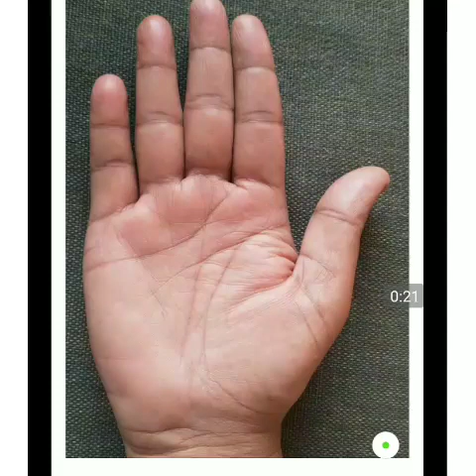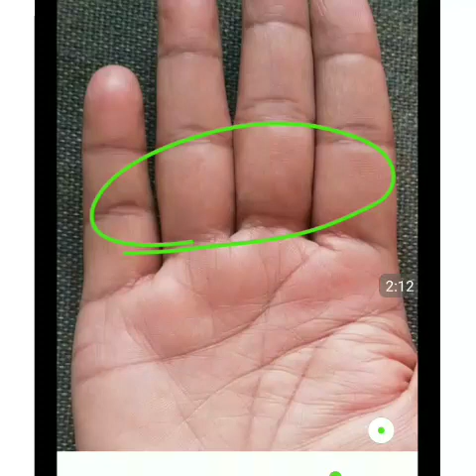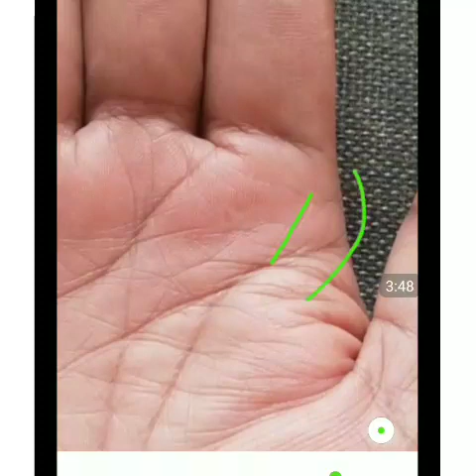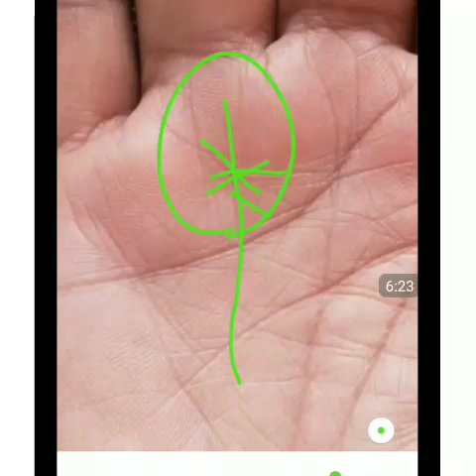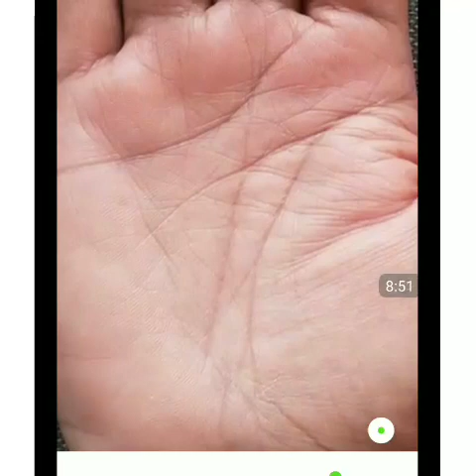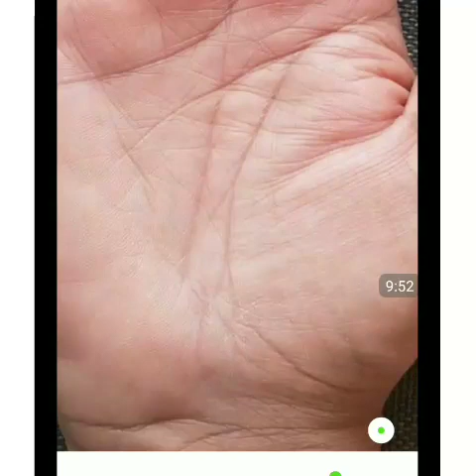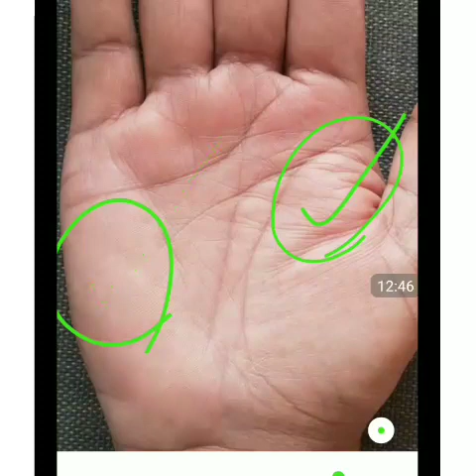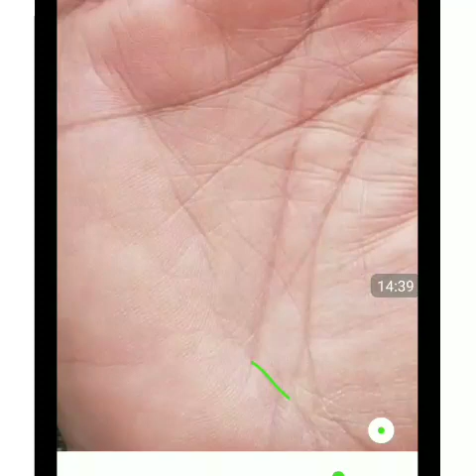Star type formation on sun mount. बहुत सही